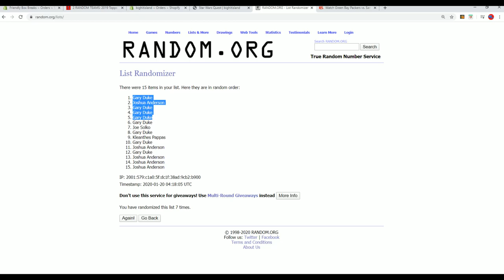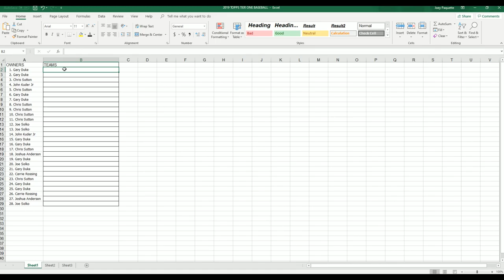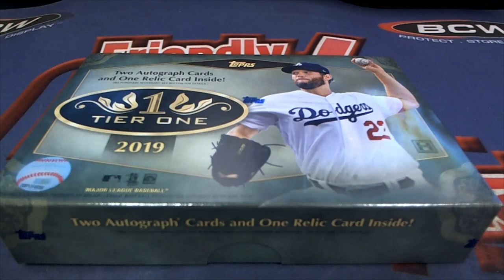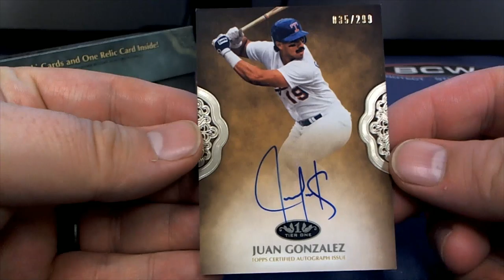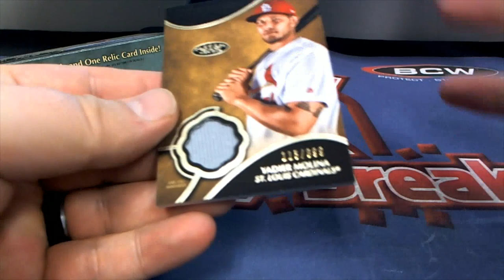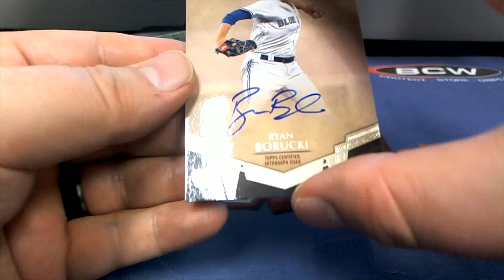2019 Topps Tier One Baseball ID 19TIERONEBB242